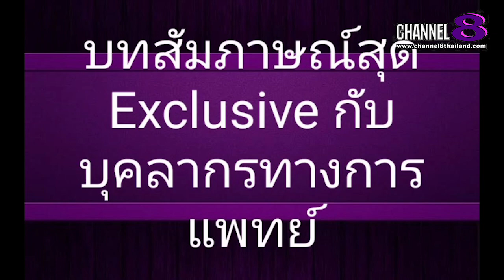Channel8Thailand : The S@M ET! NEWS : คุณ​หมอ​ชวน​คุย​ ความวิตกกังวล​ช่วงสถานการณ์​โค​วิด​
คุณ​หมอ​ชวน​คุย​ ความวิตกกังวล​ช่วงสถานการณ์​โค​วิด​ และวิธี​คลายกังวล​

4 Ku-band @ 54 MHz
24 Ku-band @ 27 MHz

Downlink Information:
NAT TV 1 and 2
Transponder: 22
Frequency: 12090
Symbol Rate: 20000
FEC: 3/4

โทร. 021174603